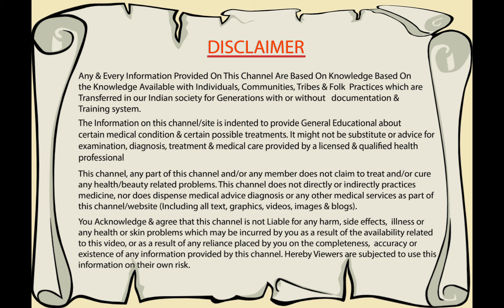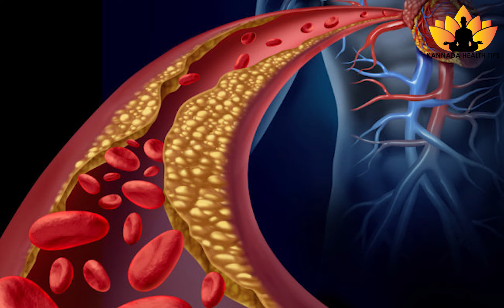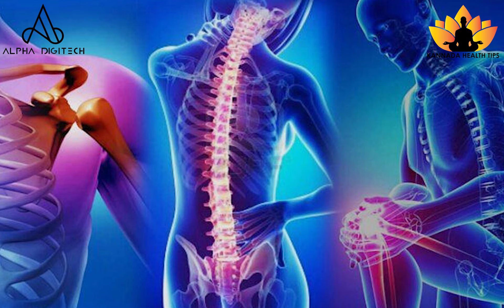ಹೃದಯದ ಆರೋಗ್ಯಕ್ಕಾಗಿ ದಾಳಿಂಬೆ | Pomegranate Benefits for heart in Kannada | Kannada Health Tips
ಹೃದಯದ ಆರೋಗ್ಯಕ್ಕಾಗಿ ದಾಳಿಂಬೆ
Pomegranate Fruit Benefits in Kannada
pomegranate seeds for health benefit
Pomegranate for heart